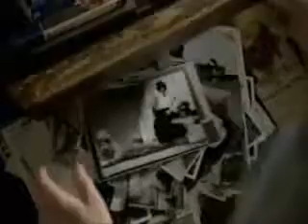Can't Have You - R/Hr - Jonas Brothers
goes with the lyrics!